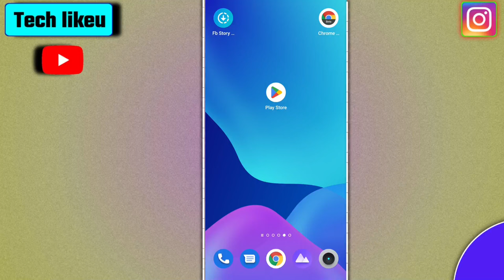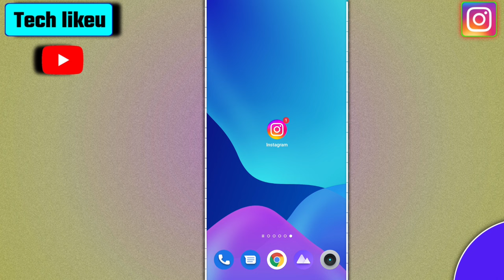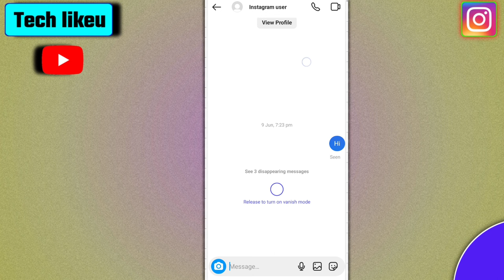How to Turn Off Vanish Mode Instagram | Vanish Mode Ko Kaise Hataye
how to turn on and off vanish mode on Instagram | react with all emoji

Instagram Vanish mode on/off kaise kare/New features of vanish mode/what's vanishmode

3. remove vanish mode in instagram,